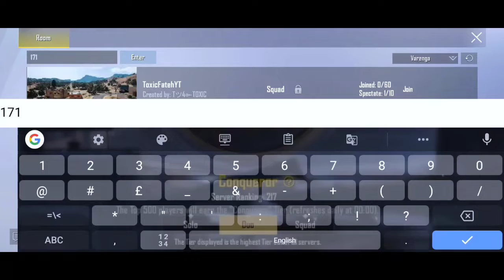Compititve is not easy 🥵 || Pubg Lite Montrage ✨ || Pubg Lite video ❤️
Playing for skills improvement and not for K.D or Tire

Devic - Realme 5s ( 4/64)

Clan - TeamXviper
Server - Asia

CONFIGIRATION PERFECT para samsung A3,A5,A6,A7,J2,J5,J7,S5,S6,S7,59,A10,A20,A30,A50,A70 ||

OnePlus,9R,9,8T,7T,7,6T,8NIO5G,N100,Nord,5T

Pubg sara watasapp status

Sara pubg status

Sara character in pubg

andy character pubg

andy status

Tags -

Ignore tags -

Pubg mobile
Pubg mobile montrage
Pubg lite montrage
Pubg video
Pubg lite shorts
Pubg lite gameplay
Pubg rush montrage
Realme 5s pubg
Solo vs sqard
Solo gameplay
Sqard gameplay